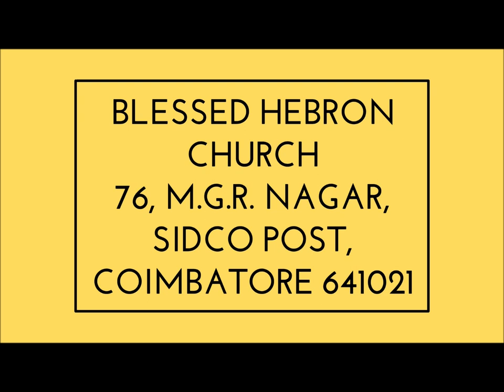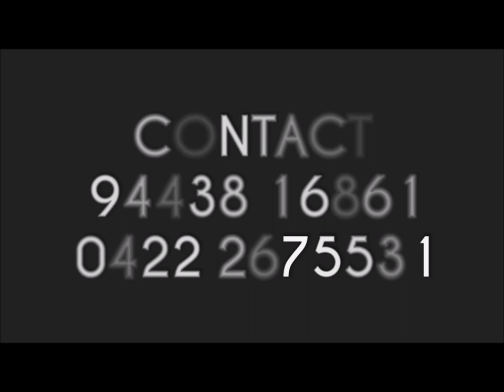PSALMS/சங்கீதம் 136:1|கர்த்தரை துதியுங்கள்|WORSHIP GOD|13-06-2018|DAILY DEVOTION|CHRISTIAN MESSAGE